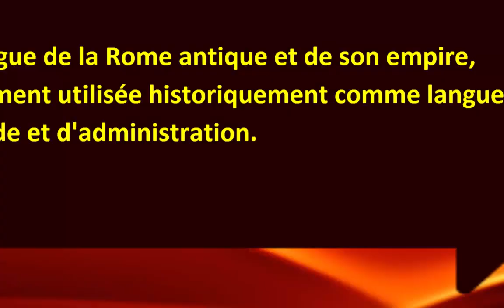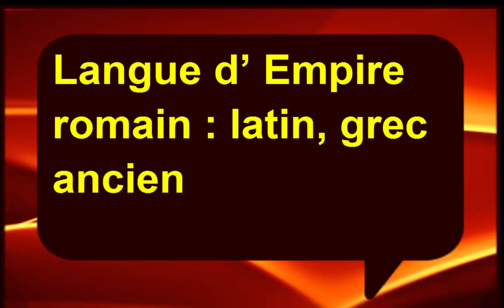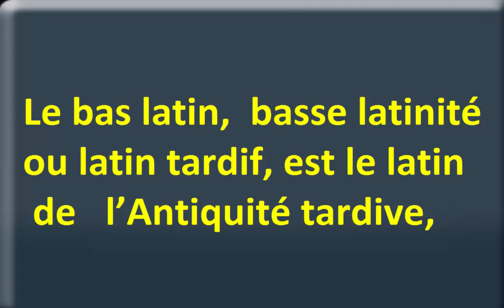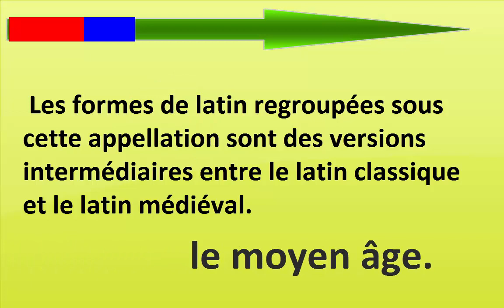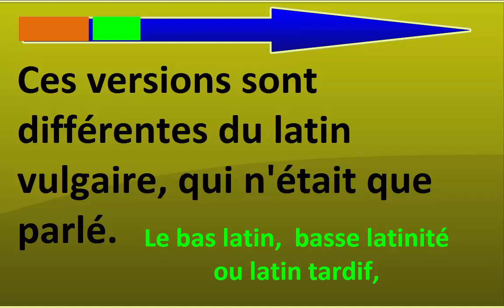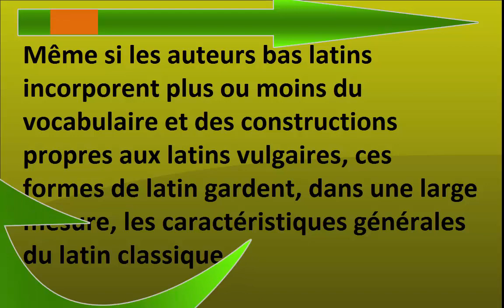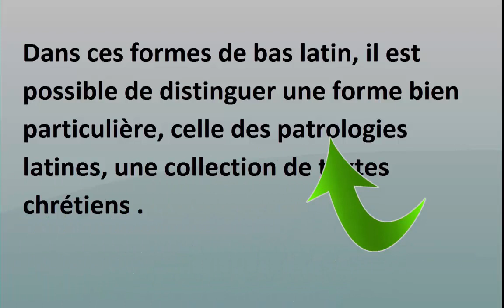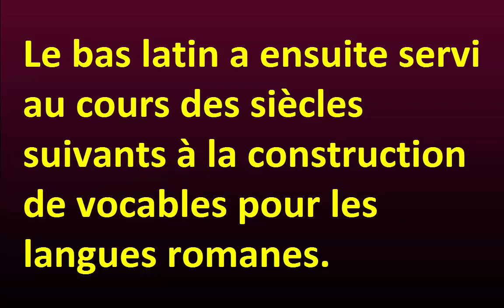Les origines de la langue française 1/2